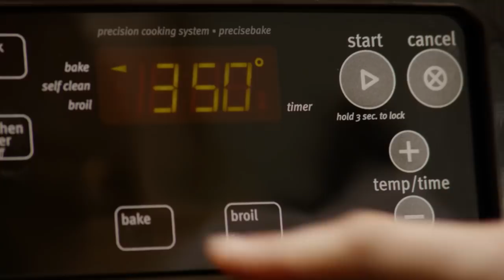How to Make Chicken Casserole | Chicken Recipe | Allrecipes.com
In this video, you'll see how to turn leftover rice and chicken, soup, and sour cream into a quick-and-easy, crowd-pleasing casserole. Top with buttery crackers and bake until golden brown.